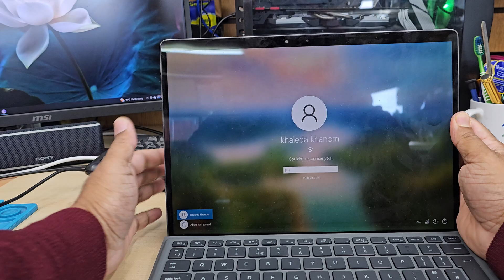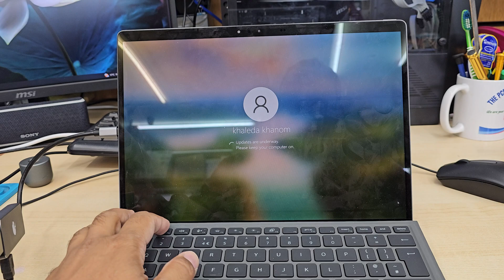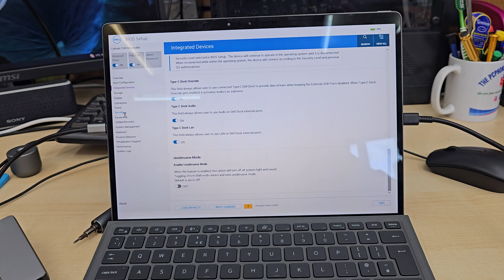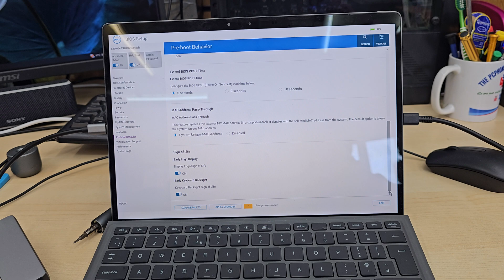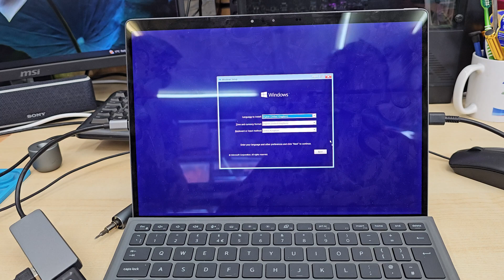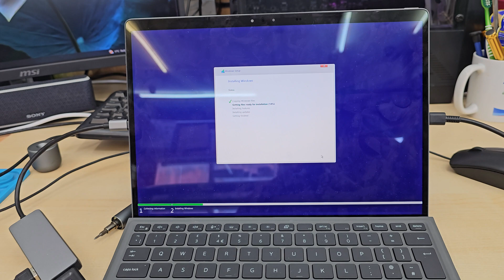How to Get Into BIOS and Enable USB Boot for Dell Latitude 7320 Detachable Laptop